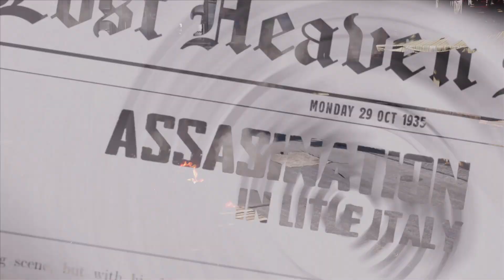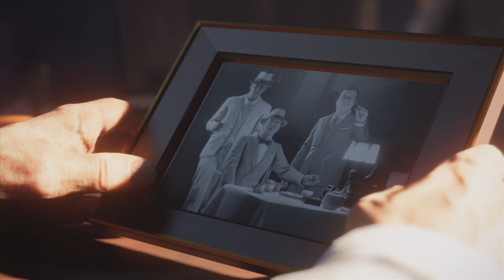Mafia: Definitive Edition - Chapter 16 - Crème de la Crème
Mafia: Definitive Edition - Chapter 16 - Crème de la Crème Gameplay Walkthrough Full Game No Commentary PlayStation 4 (PS4 Pro), PlayStation 5 (PS5) , XBOX or PC in 1080 HD 60 Fps (2020).